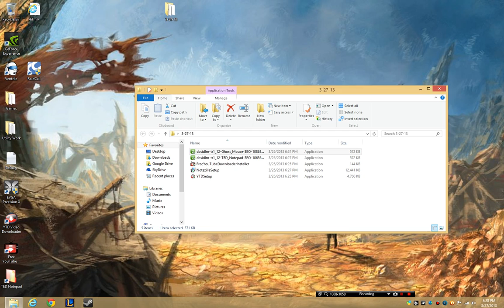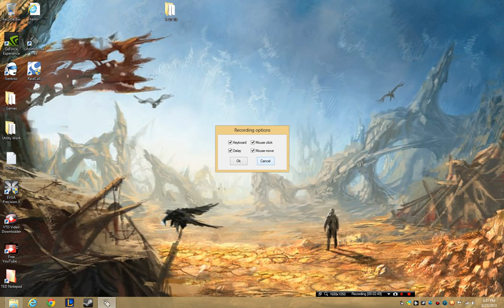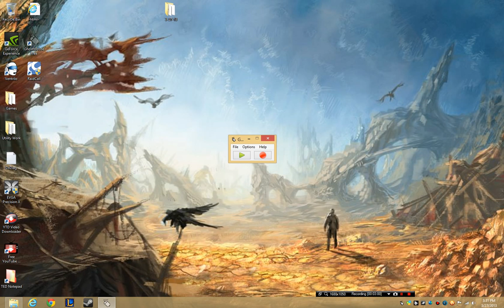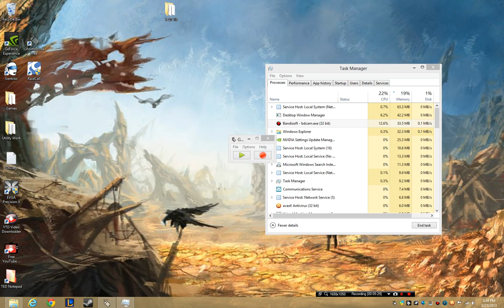Ghost Mouse Review